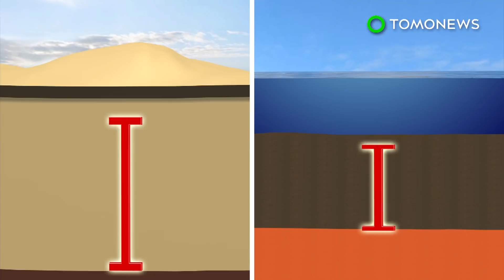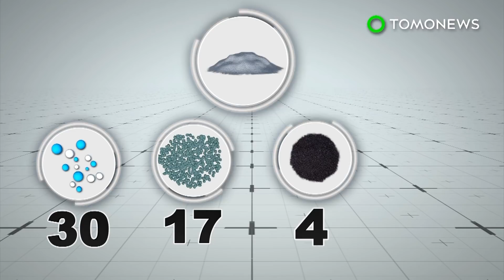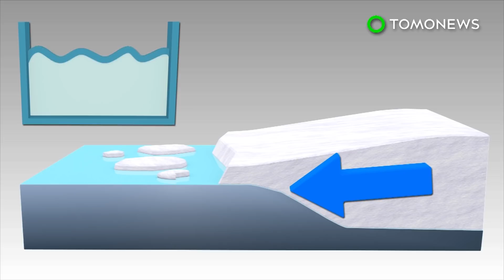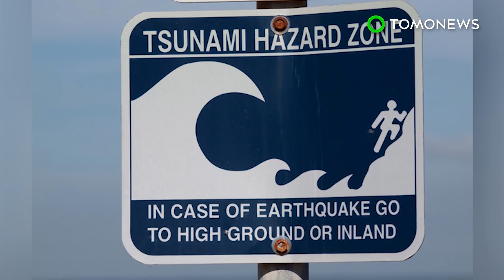Overfishing: Researchers say ocean-farming could fill world's seafood needs - TomoNews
SANTA BARBARA, CALIFORNIA— New research suggests from that ocean-farming could fulfil much of the world's seafood demands.

The study, published in the journal Nature Ecology & Evolution, suggests a farm area the size of Lake Michigan could satisfy the world's current demand for seafood,

An ocean area of 11.4 million square kilometers could satisfy fishing demands, while 1.4 square million kilometers would be needed for bivalve seafood such as oysters, AFP reported, citing the study.

However experts writing on the study in a Nature commentary say that while space isn't a limitation for the expansion of ocean farming, costs for operation, production and transportation could be.